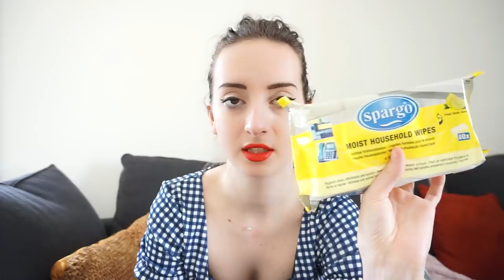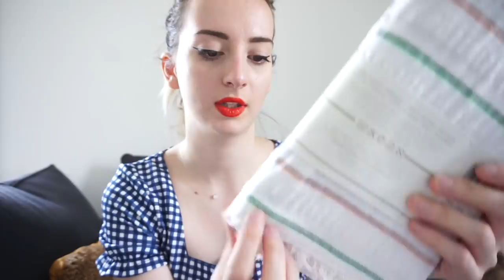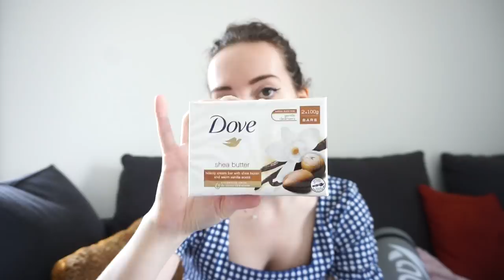HAUL ACTION ! ca faisait longtemps !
Voici le haul Action !! Ca fait du bien d'en faire ahaha